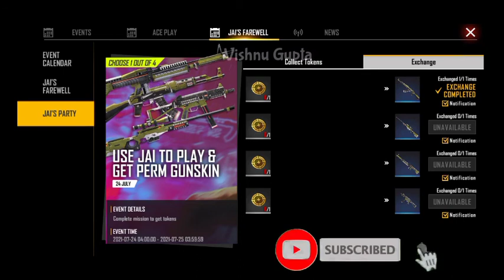Free Fire 27 July New Event 😯 || Tonight Update || Free Fire New Event Today | Jai's Farewell Event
Topic :-  Free Fire 27 July New Event
😯 || Tonight Update || Free Fire New Event Today | Jai's Farewell Event

jai gloo wall skin free fire
free fire new event bangla
free fire jai gloo wall skin
free fire farewell event
jai farewell event
free fire jai farewell event
free fire today new event
jai character farewell event free fire
jai farewell event free fire
how to complete jai farewell event free fire new event mission complete

1.. Garden Free Fire Indonesia Live
2..Garden Free Fire Brazil Live
3..Garden Free Fire Singapore Live
4..Garden Free Fire India Live
5..Garden Free Fire Thailand Live
6.Garena Free Fire Pakistan Live

Under Section 107 of the Copyright Act 1976, allowance is made for Use' for purposes such as criticism, comment, news reporting, teaching, scholarship, and research, Fair use is a permitted by copyright statute that might otherwise be infringing Non-profit, educational or personal use tips the balance in favor of fair use.

FF today update 2021 | Free Fire new events update | free fire new update free fire

Vishnu Gupta = Vishnu Gaming
  Delhi (India)